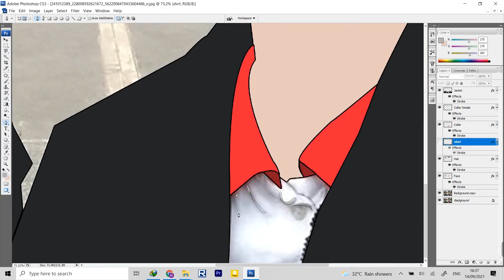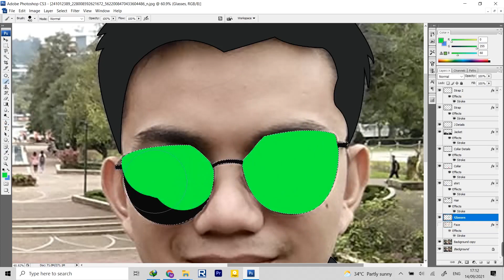Tandem that will defeat Cardo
Pic to Digital Art